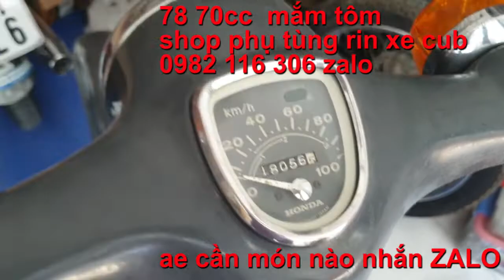RÃ món honda cub 78 70cc mắm tôm , xe nguyên rin cực đẹp, máy cực êm